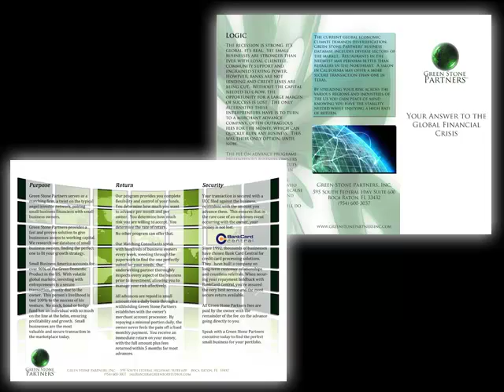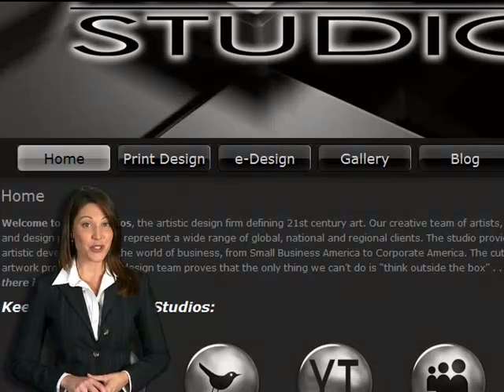VYPR Sample Vid.mp4